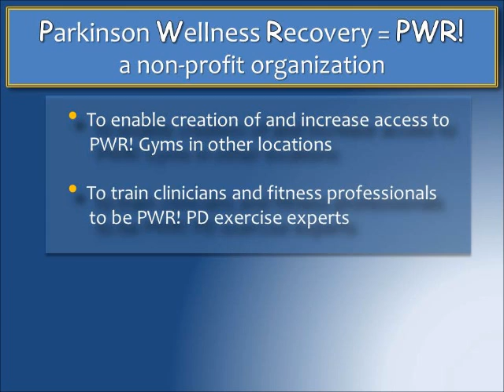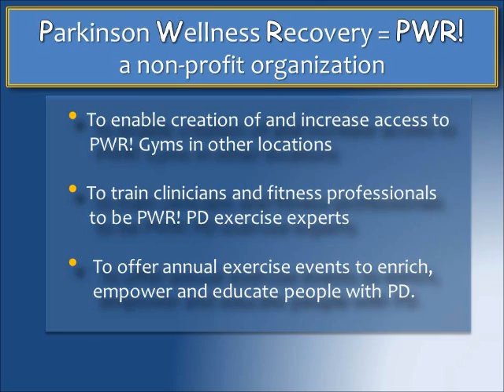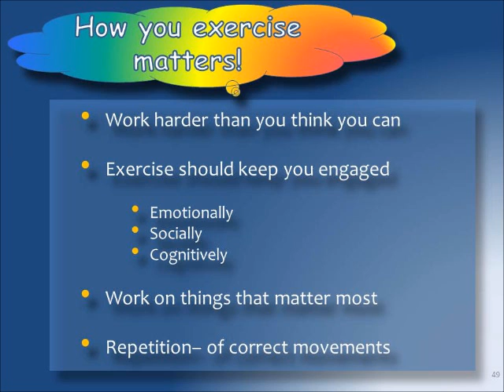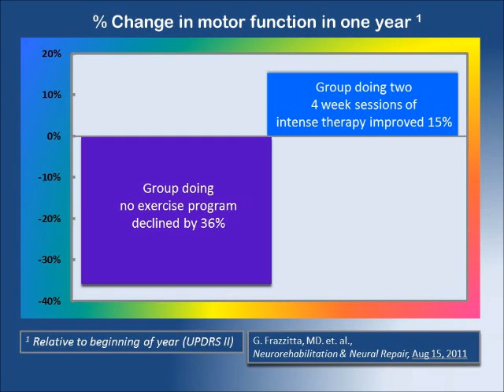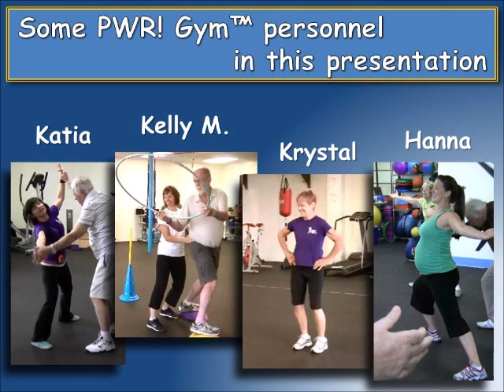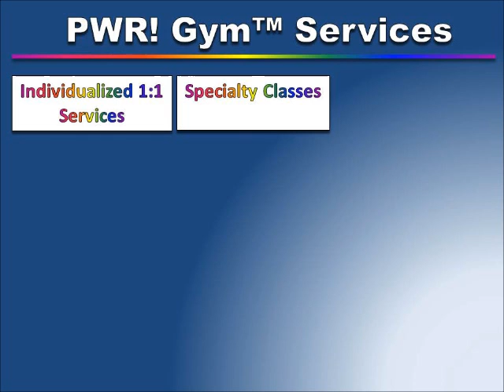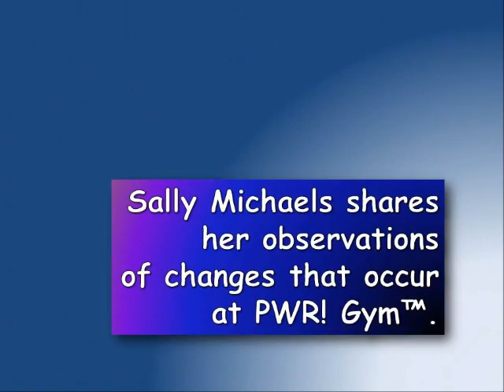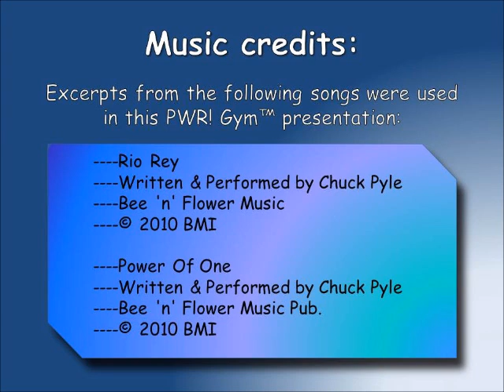PWR! Gym - Community Neurofitness Center of Excellence for Parkinson Exercise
A Model Community NeuroFitness Center of Excellence for Parkinson Exercise in Tucson, AZ.  All PWR! Gym programs implement the research-based Exercise4BrainChange framework created by Dr. Farley to truly implement Exercise as Medicine for people with Parkinson disease.  We are developing the infrastructure to create PWR! We are training clinicians and fitness professionals to be PD-exercise experts so that people with Parkinson's can find early intervention and continuous access to PWR!4LIFE.